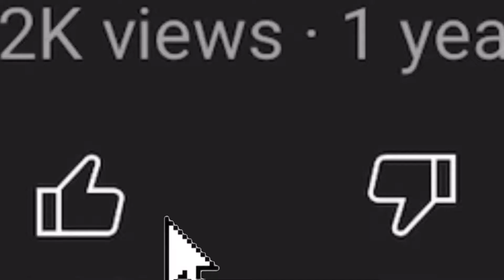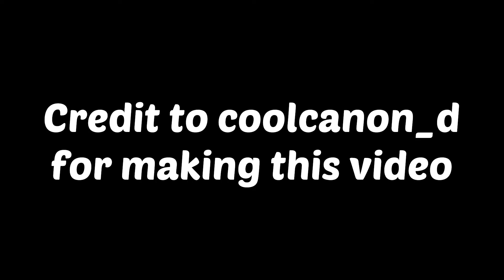Piggy Funny Moments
CREDIT TO COOLCANON_D FOR MAKING THIS VIDEO